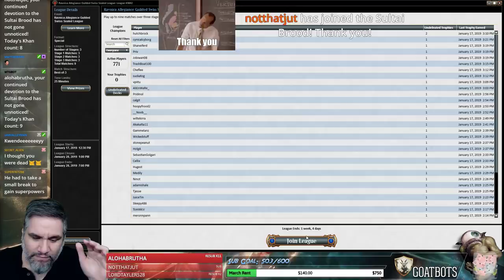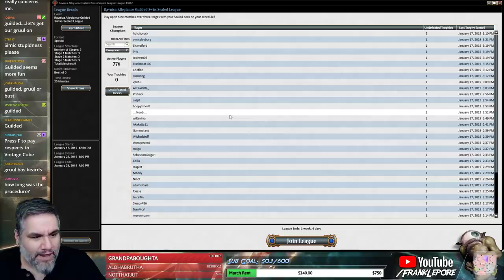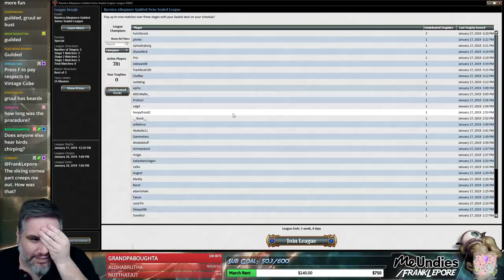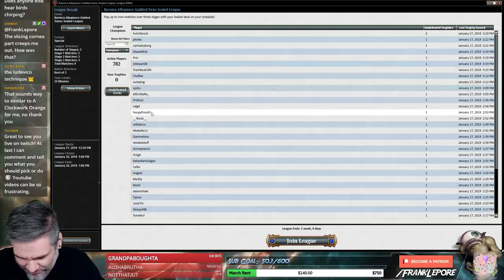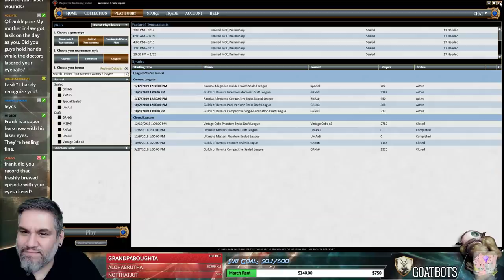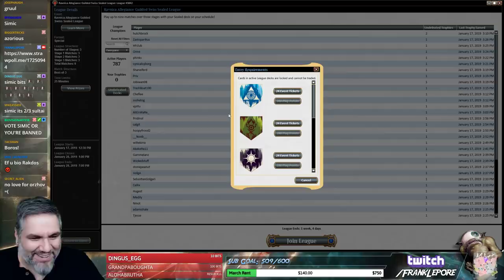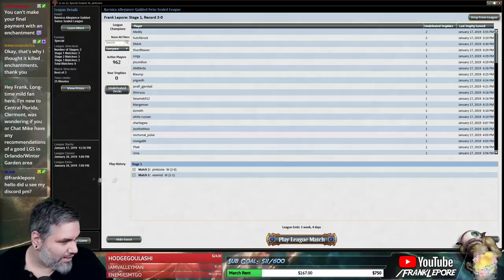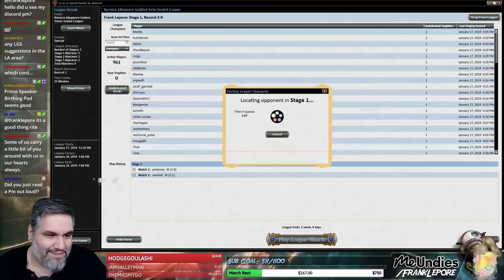(Magic Online) Ravnica Allegiance Guilded Sealed League: Gruul - Stage 1